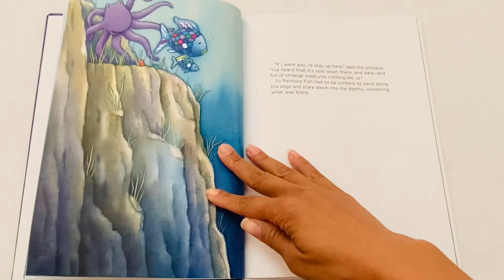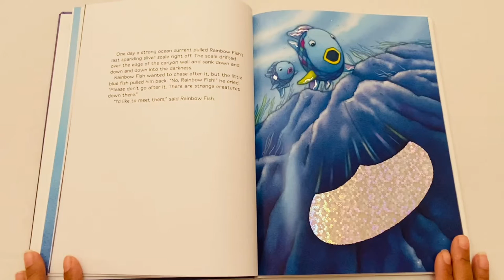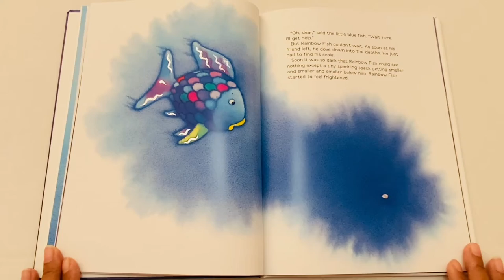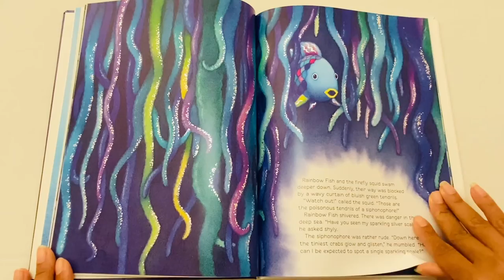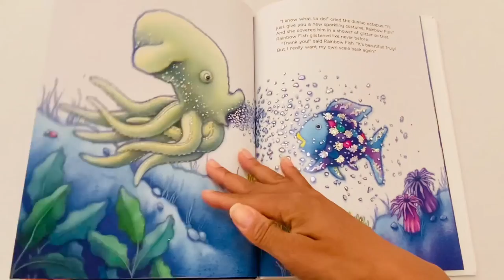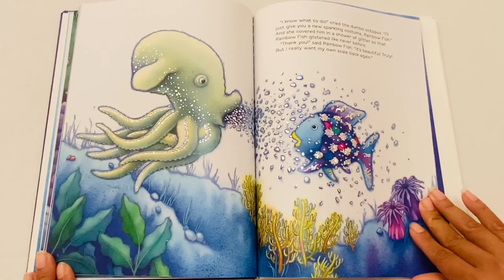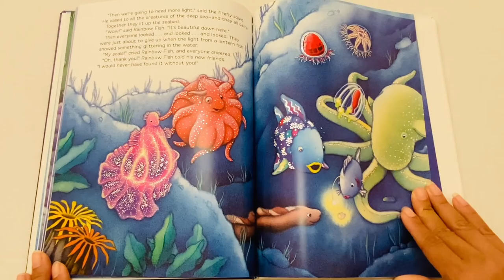Children’s Book Read Aloud | Rainbow Fish Discovers the Deep Sea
In today's video I will be reading Rainbow Fish Discovers the Deep Sea! Well... Let's Read!